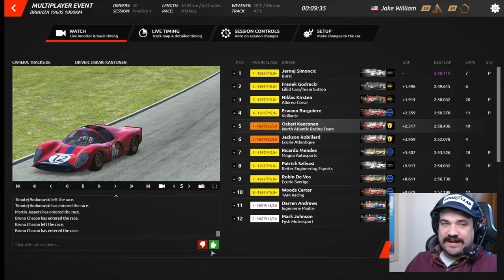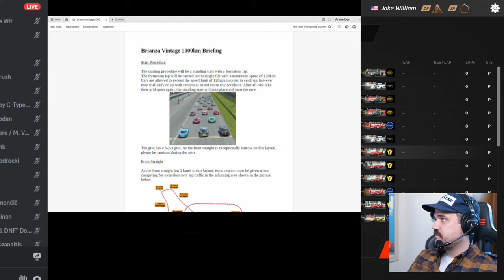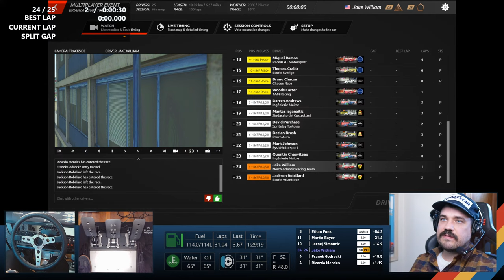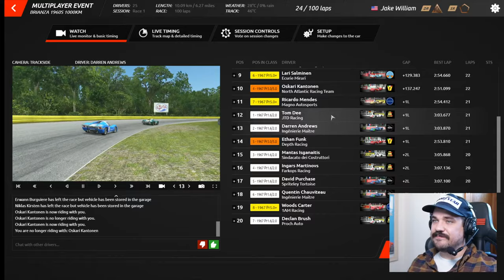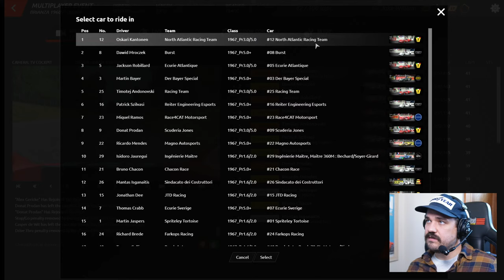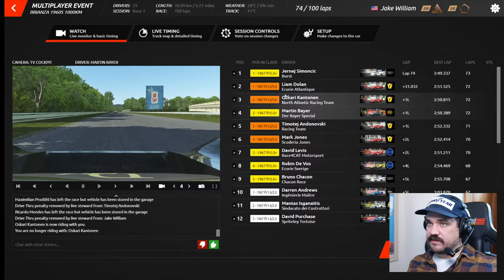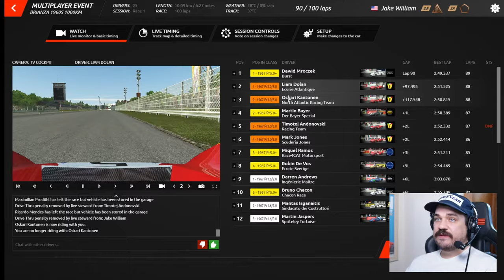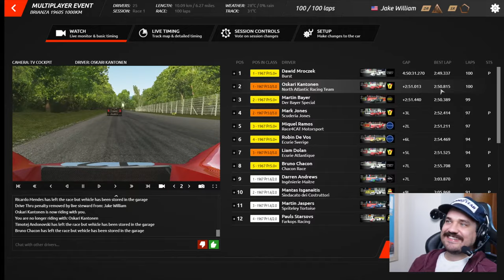1000km of Monza - Online 1967 Sportscar Endurance - rFactor 2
Join me and teammate Oskari Kantonen as we battle 29 other teams around vintage Monza 10k for a recreation of the 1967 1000km of Monza. Run over 100 laps of the 10k circuit, we will be driving the Ferrari 330p4 on its home course against Chaparrals, Lolas, Fords and the rest of them! Including driver swaps, Oskari and I will split the time over the 100 laps and hopefully come out with a good result!

I use a Next Level Racing cockpit, Fanatec Wheels, Heusinkveld Pedals & Shifters and I love every second of it!

To purchase a cockpit set up like mine or any other Next Level Racing® products, check out NextLevelRacing.com

0:00 Intro
3:00 Stream Start
10:15 Practice
19:37 Qualifying
1:22:45 Drivers Briefing
1:50:05 Race - Stint 1
2:47:28 Race - Stint 2
4:06:00 Race - Stint 3
5:21:00 Race - Stint 4
6:44:00 Final Results